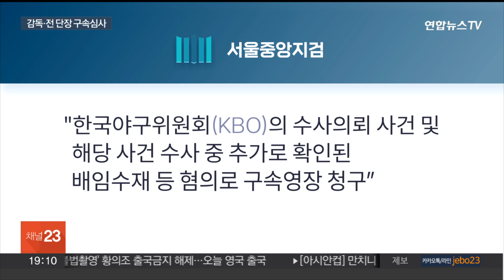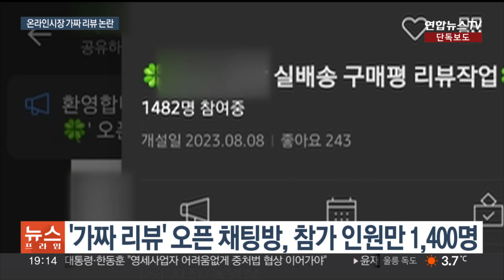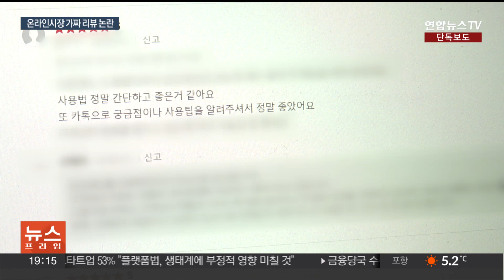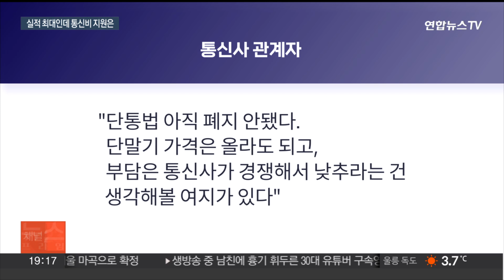[이슈5] KIA 김종국 감독 내일 구속 심사…배임수재 혐의 外 / 연합뉴스TV (YonhapnewsTV)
[이슈5] KIA 김종국 감독 내일 구속 심사…배임수재 혐의 外

[1] 현역 프로야구 감독이 개인 비리와 관련해 구속 심사를 받는 일이 벌어졌습니다.

검찰이 프로야구 기아타이거즈의 김종국 감독과 장정석 전 단장에 대한 구속영장을 청구한 건데요.

이들은 후원사로부터 금품을 수수한 혐의를 받고 있습니다.

두 사람의 영장심사는 내일(30일) 오전 서울중앙지법에서 열릴 예정인데요.

영장이 발부되면 김 감독은 1983년 삼미 슈퍼스타즈의 고 김진영 감독에 이어 역대 현역 감독으론 두 번째로 구속되는 사례를 남기게 됩니다.

김지수 기자입니다.

[2] 반도체 세정 장비 핵심 기술을 중국에 유출한 일당이 재판에 넘겨졌습니다.

동일한 이유로 구속 기소된 국내 업체 대표의 친형과 임직원 6명인데요.

먼저 구속된 동생은 S사 연구원 출신으로 3년여간 영업비밀인 반도체 기술을 부정 사용해 710억원 상당의 장비를 중국에 판매한 혐의로 기소됐고, 항소심에서 징역 10년을 선고받았습니다.

친동생이 구속되자 형이 동생 회사를 넘겨받아 범행을 계속한 겁니다.

서승택 기자가 보도합니다.

[3] 온라인 시장에서 가짜 리뷰 논란이 끊이지 않고 있습니다.

유통 공룡으로 몸집을 키운 쿠팡도 예외가 아닌데요.

쿠팡이 직매입해 판매 중인 '로켓배송' 제품은 더 교묘하게 가짜 리뷰 작업이 이뤄지고 있었습니다.

쿠팡에 정상 판매 기록과 가짜 리뷰는 남기면서, 납품 업체는 물건을 되돌려 받는 방식인데요.

서형석 기자의 단독 보도입니다.

[4] SK텔레콤과 KT, LG유플러스 등 이동통신 3사의 지난해 영업이익이 역대 최대인 4조5천억 원에 달할 것이란 관측이 나옵니다.

하지만 정부의 가계통신비 인하 정책에는 소극적이어서 비판의 목소리가 나오는데요.

정부는 통신사들과 3만원대 요금제와 단통법 폐지에 대한 협의를 이어가면서, 제4이동통신사 선정 등을 통해 경쟁을 강화해간단 방침입니다.

[5] 이스라엘과 하마스의 전쟁이 시작된 뒤, 처음으로 중동에 주둔 중이던 미군이 사망했습니다.

3명이 숨지고 30여 명이 다쳤는데, 친이란 무장단체의 소행으로 추정됩니다.

이번 사건이 미국과 이란을 전장으로 직접 끌어들이는 중동 확전의 계기가 될 수 있다는 목소리도 나오는데요.

중동지역의 긴장이 최고조에 달하고 있습니다.

워싱턴에서 정호윤 특파원입니다.